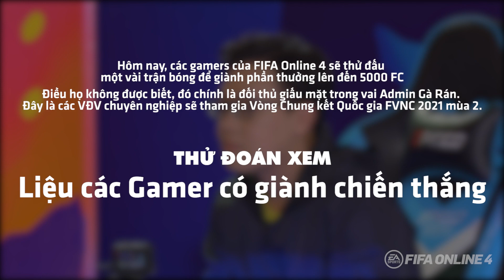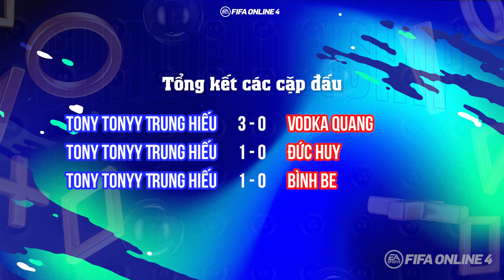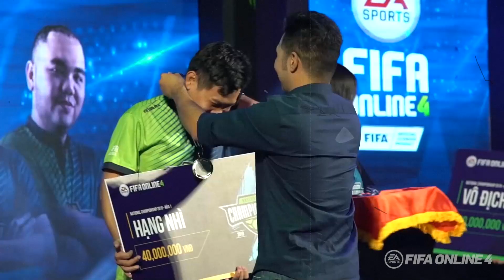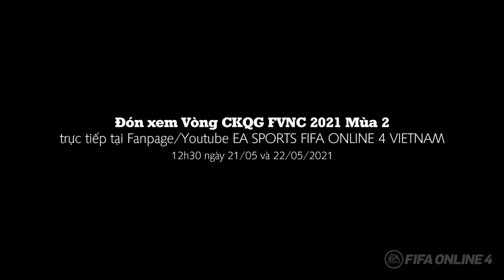[Gameshow] Bình Be và Vodka Quang cực cay vì VĐV FVNC như thế nào? | FIFA Online 4 FVNC 2021 S2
⁉ Các bạn vẫn thường thắc mắc trận đấu giữa các VĐV chuyên nghiệp tại sao quá ít bàn thắng?
‼ Khoảng cách thực sự giữa VĐV và gamer sẽ ra sao?
💥 FIFA Online 4 mang đến cho bạn một gameshow vừa giải trí vừa có thể giải đáp được thắc mắc trên mà còn giúp bạn học thêm nhiều "tips to play like a pro" đó nha

Đây là trò chơi duy nhất tại Việt Nam có bản quyền trực tiếp FIFA, nằm trong series game bóng đá đã khẳng định danh tiếng trên toàn thế giới trong nhiều năm qua. Trò chơi được phát triển bởi hãng EA Sports, người “cha đẻ” của loạt game thể thao nổi tiếng khác như NBA Live, FIFA Soccer, Tiger Wood PGA Tour...

EA Sports FIFA Online 4 Vietnam là kênh youtube chính thức của FIFA Online 4, đồng thời là đơn vị duy nhất giữ bản quyền sản xuất toàn bộ nội dung game và giải đấu FIFA Online 4.